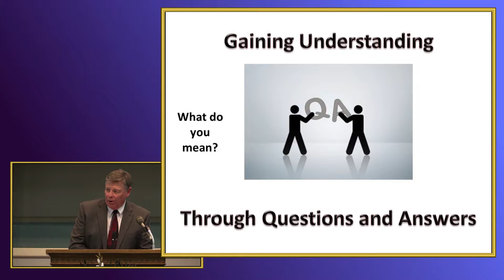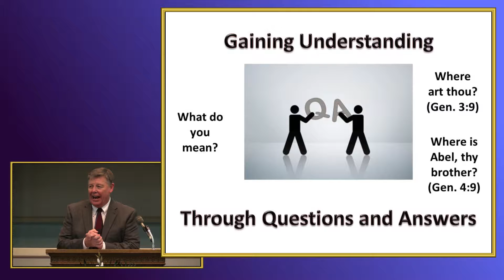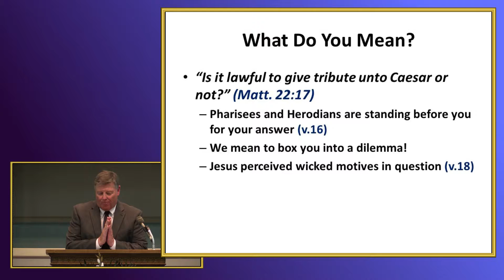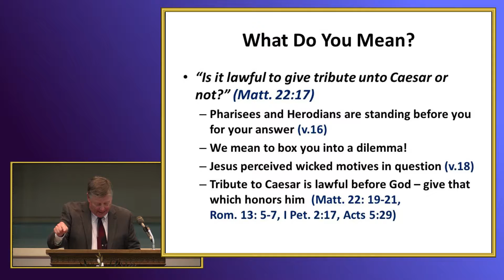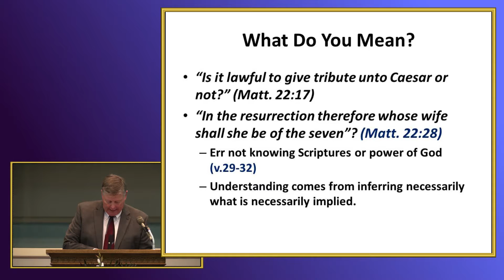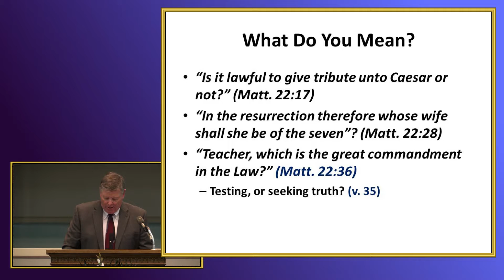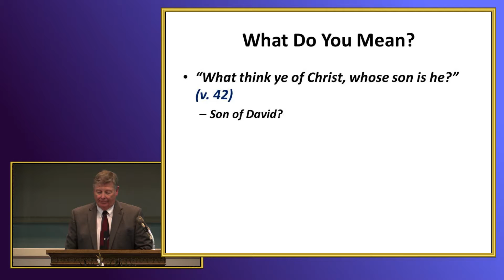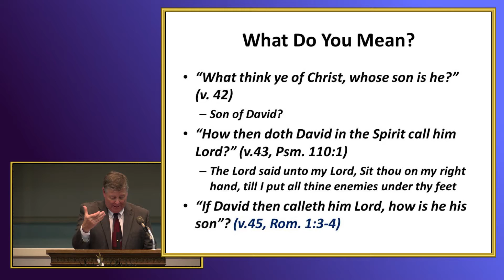What Do You Mean By Your Question? by Jerry Fite - December 20, 2015